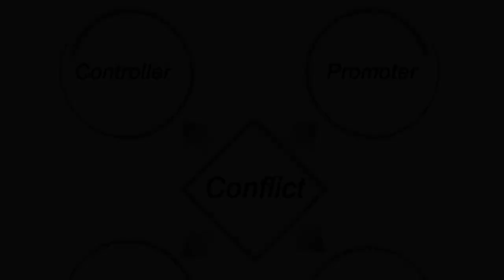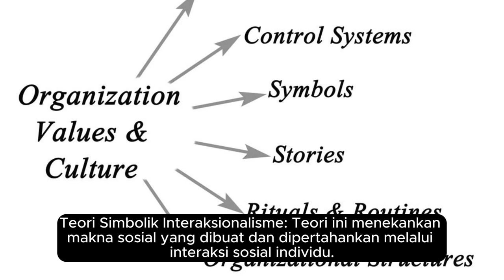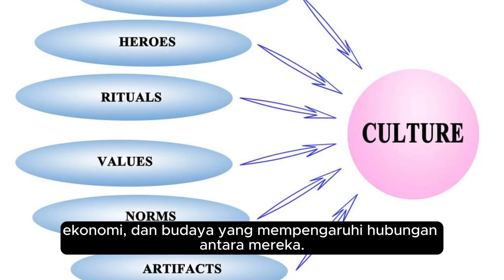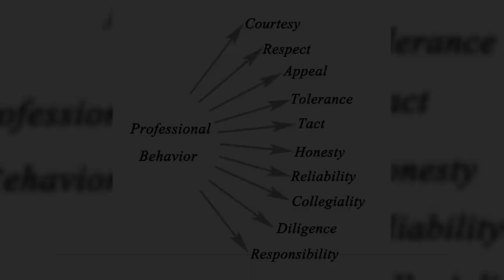Teori-teori Sosial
Referensi:
"Sosiologi: Sebuah Pengantar" oleh Anthony Giddens: Buku ini memberikan tinjauan yang komprehensif tentang berbagai teori sosiologi, termasuk teori-teori sosial yang telah disebutkan di atas.
"Sociological Theory" oleh George Ritzer: Buku ini memberikan pembahasan mendalam tentang sejarah, perkembangan, dan variasi dalam teori-teori sosiologi.
"Classical and Contemporary Sociological Theory: Text and Readings" oleh Scott Appelrouth dan Laura Desfor Edles: Buku ini menyajikan bacaan-bacaan klasik dan kontemporer yang mencakup berbagai teori sosial, serta memberikan konteks dan analisis untuk memahami teori-teori tersebut.
"Social Theory: Roots and Branches" oleh Peter Kivisto: Buku ini menyajikan ringkasan dari berbagai teori-teori sosial yang signifikan, dengan menekankan pada hubungan antara teori-teori tersebut dan konteks sosial-historisnya.
Jurnal Ilmiah: Ada banyak jurnal ilmiah yang mengulas teori-teori sosiologi secara mendalam. Beberapa jurnal yang terkemuka dalam bidang ini termasuk "American Journal of Sociology", "Social Forces", dan "Theory and Society".
Dengan menggunakan referensi ini, Anda dapat memperoleh pemahaman yang lebih baik tentang berbagai teori sosiologi dan bagaimana mereka digunakan untuk memahami masyarakat dan fenomena sosial.